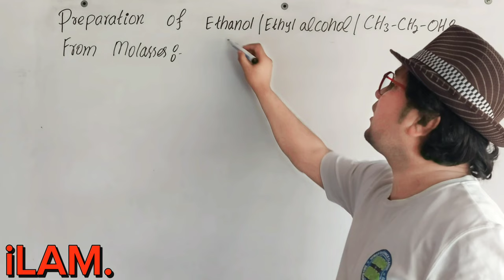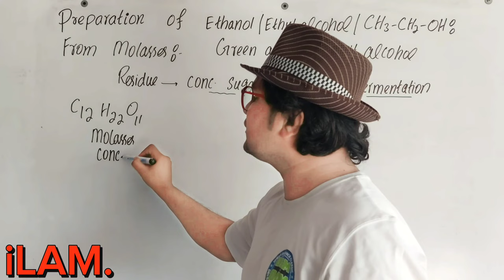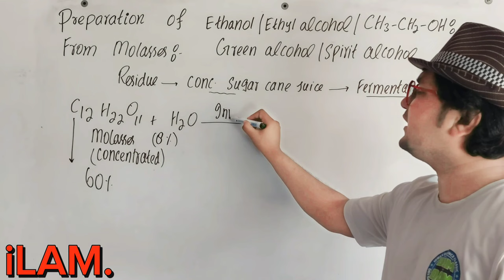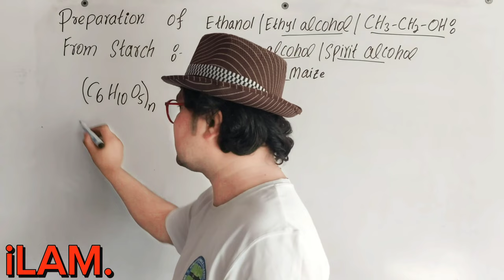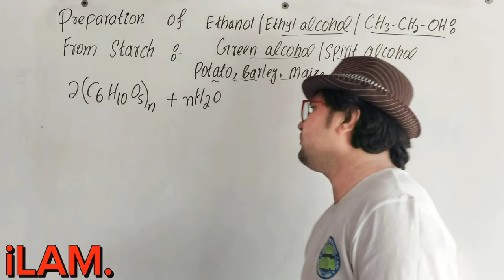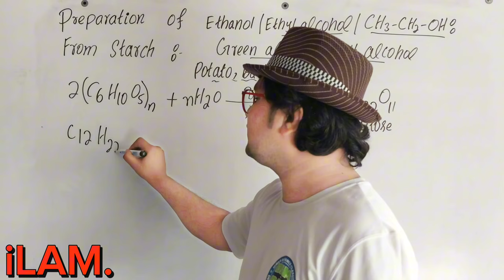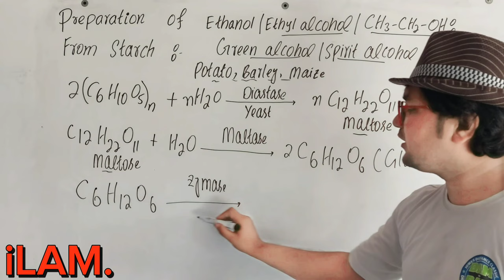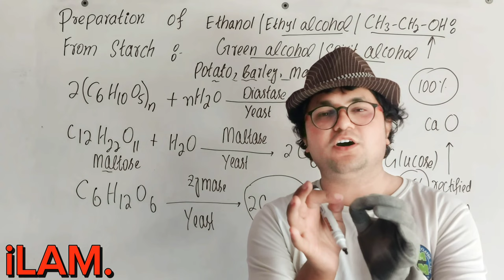Industrial Preparation of Ethanol | From Molasses | From Starch | ch#11 | 12th Class Chemistry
Industrial Preparation of Ethanol | From Molasses | From Starch | ch#11 | 12th Class Chemistry by ilam.
Industrial Preparation of Ethanol | From Molasses | From Starch | ch#11 | 12th Class Chemistry by waqas ali
industrial Preparation of ethanol
from Molasses

ethanol,
preparation of ethanol,
preparation of ethanol by fermentation process,
ethanol preparation,
fermentation of ethanol,
preparation of ethanol in urdu,
preparation of ethanol class 10,
preparation of ethanol from sugarcane,
preparation of ethanol by fermentation,
industrial manufacture of ethanol in english,
how to start production of ethanol in india,
anhydrous ethanol preperation,
Conditions of Preparation of Ethanol,
alcohols,
alcohols in hindi,
Chemistry,
Chemistry by iLAM.
2nd year chemistry,
methods of Preparation of alcohols by waqas ali 12th chemistry,
Detail about preparation alcohols of chemistry,
Fsc chemistry,
Topic wise chemistry lecture of fsc part 2,
Tricks and tips of alcohols,
jee mains
#12 organic chemistry
organic chemistry
punjab text board
2nd year chemistry
fsc part2 chemistry
12th chemistry
This video is useful for students studying mdcat, ecat, medical students, non medical students, B.pharmacy subjects, GPAT preparation, CSIR NET, chemical science, NEET, JEE preparation, science class 11 chemistry, class 12 chemistry, organic chemistry and chemistry etc.